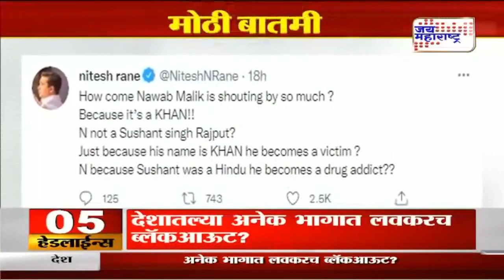Rohit Pawar | 'नितेश राणेंना काय म्हणायचंय तेच कळत नाही' | Marathi News